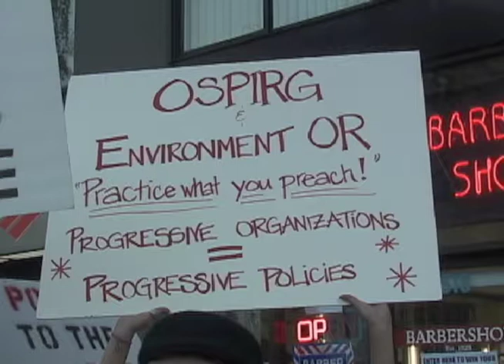OSPIRG Resists Union Contract and Fires Union Organizers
Rally at the Fund for the Public Interest offices in Portland Oregon,

The Fund for the Public Interest does fundraising for all the state environment and PIRG (public interest research group) groups, The Human Rights Campaign, The National Environmental Law Center, Environment America, Environmental Action, and Fair Share.

Madelyn Elder, President of Communication Workers of America, Local 7901 fires up the crowd and explains the issues involved.